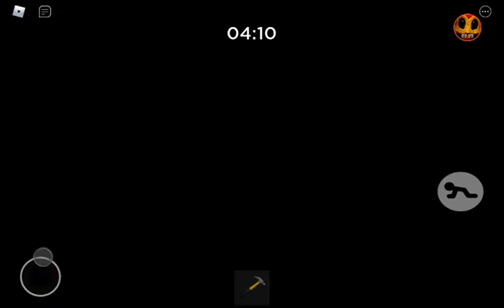[Roblox] Piggy (Episode 4) Escaping Gallery [Chapter 3]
FNAF World 2 :On hold

FNAPF:R: (maybe cancelled)

FNAPF 2: (Cancelled)

Jollibee's 0.1 Demo link (Demo was by IvanG):Not available